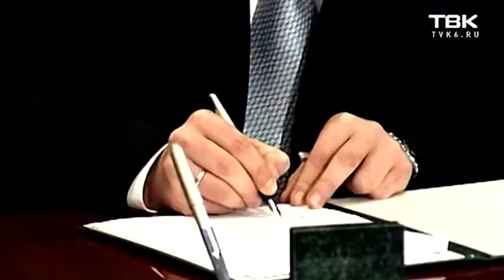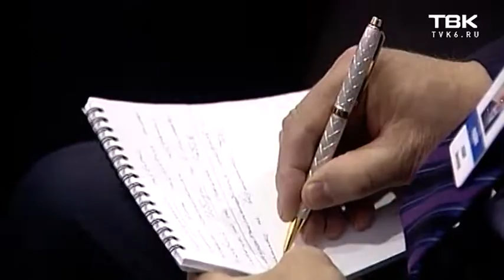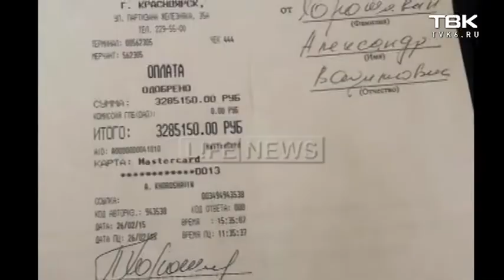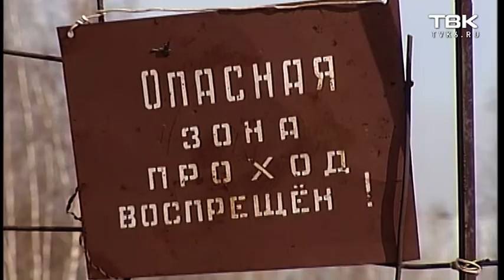Что нам дал КЭФ?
КЭФ проходит уже 16 лет и чиновники каждый год отчитываются, что подписали десятки соглашений. Только большинство из них никак нас не касаются. «Воскресные новости» ТВК пытались понять, а какую пользу принесли эти форумы, что они дают нашему краю? И вспомнили самые яркие события, заявления и громкие скандалы.

Репортаж Виталия Полякова.